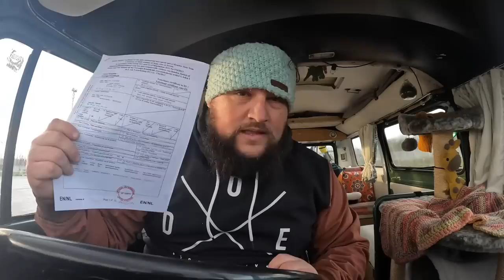BACK ON THE ROAD 🌍😻Vlog#129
First of all, we want to apologise for letting you guys wait on a new vlog for so long! Shortly after we left Dunbar, our wee adapter that allows us to get our video footage onto the laptop broke and our whole journey so far has turned out a bit different than expected - but we eventually managed to get a new one so from now on we're back with our vlogs!!

After travelling around Scotland, and then helping my family out getting all of your calendars for 2023 sent out, we got the van ready and bags backed - it was time to start travelling again. 😻. The easiest way for us to get into Europe is to drive to the ferry point in Newcastle, from where we got the ferry to Amsterdam. Unfortunately the sea was very rough that day and the ferry as rocky as expected so instead of spending our time walking about the boat, we got an early night cause I was feeling a bit seasick. We managed to sleep through the night though and woke up to the port in Amsterdam 🇳🇱. It was a pretty miserable day so instead of exploring Amsterdam we just found a place to set up camp and get a few jobs done in the van.

Our channel now has subtitles for the (majority of) people who don't have a clue what I'm saying. If your language isn't available just put in in the comments of a video and we will start adding it ❤️ 🇻🇳🇭🇺🇺🇦🇹🇷🇨🇿🇹🇭🇪🇸🇸🇮🇸🇰🇷🇸🇸🇪🇷🇺🇷🇴🇵🇹🇵🇱🇮🇷🇳🇱🇭🇷🇰🇷🇮🇹🇮🇩🕉🇬🇷🇫🇷🇫🇮🇩🇪🇩🇰🇨🇳🇧🇬🇧🇦🇦🇱